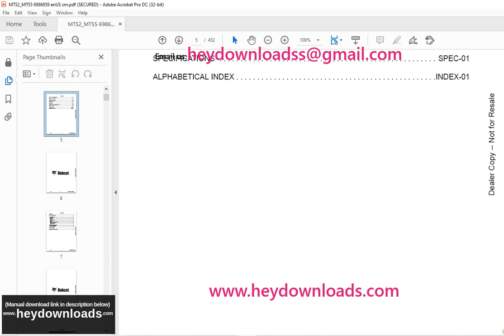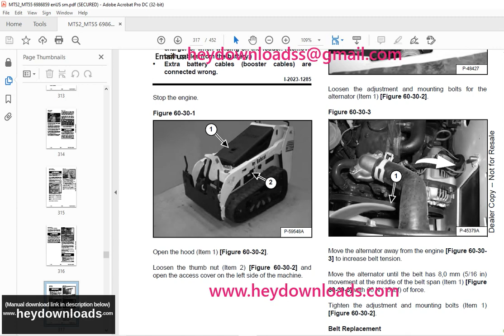Bobcat MT52 & MT55 Mini Track Loader Service Manual 6986859 (10-20)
Bobcat MT52 & MT55 Mini Track Loader Service Manual 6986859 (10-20) - PDF DOWNLOAD

Language : English
Pages : 452
Downloadable : Yes
File Type : PDF